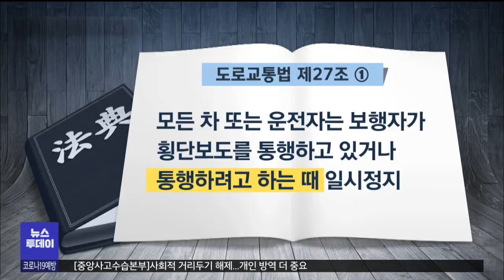'보행자 위협' 불법 우회전 여전 /대전MBC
우회전 차량에 보행자가 치여 숨지는 사고가 잇따르고 있는데요, 다음 달부터는 횡단보도에 사람이 있으면 무조건 멈춰야 하는데, 아직은 잘 지켜지지 않습니다.